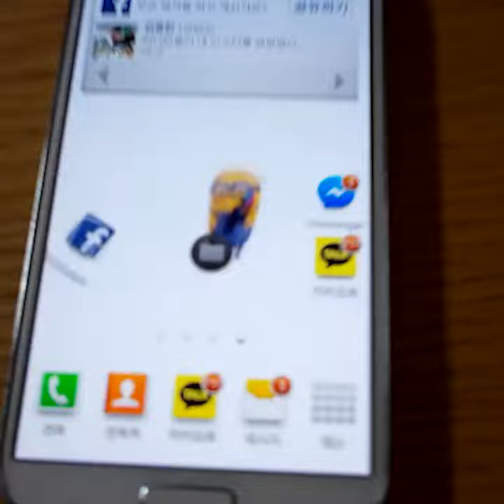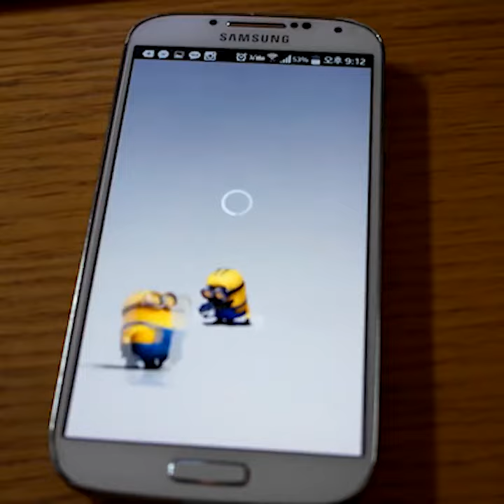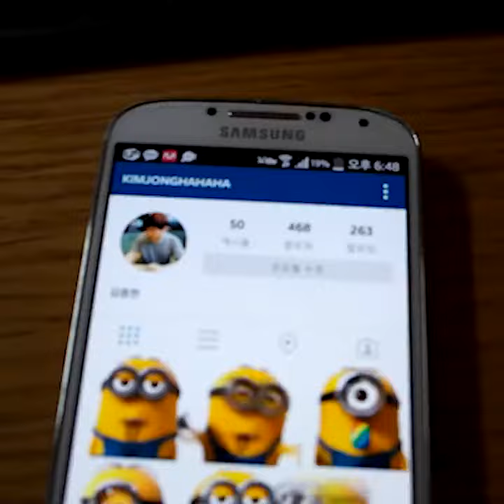Samsung Galaxy Minions